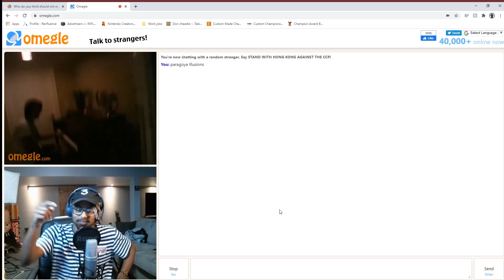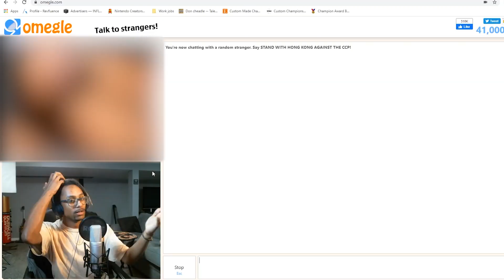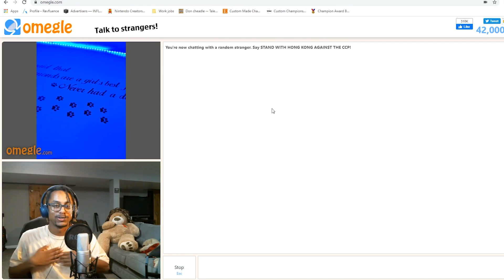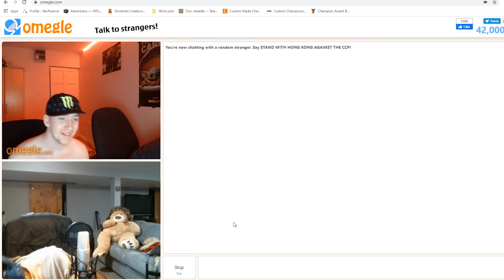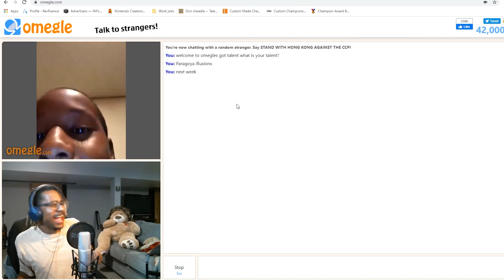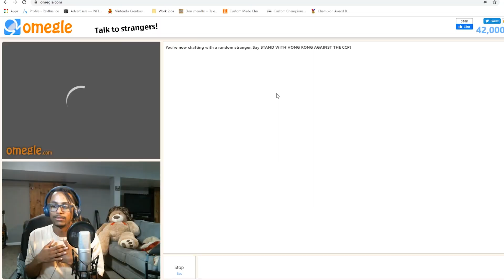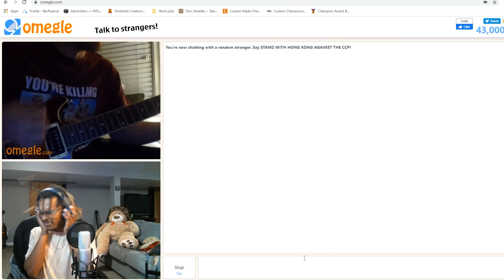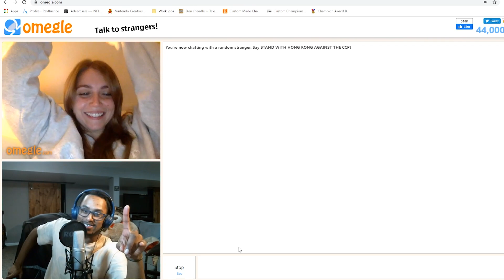Why Would You Try This? - Omegle's Got Talent - Ep.6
WHY NOT CHECK ME OUT ON